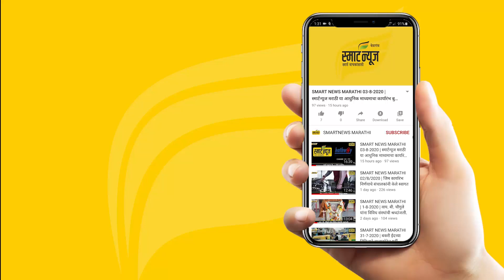स्मार्ट प्लस हिंदी न्यूज बुलेटीन 26-11-2021 | SMART PLUS HINDI TODAY'S BULLETIN NEWS​​​​​​​